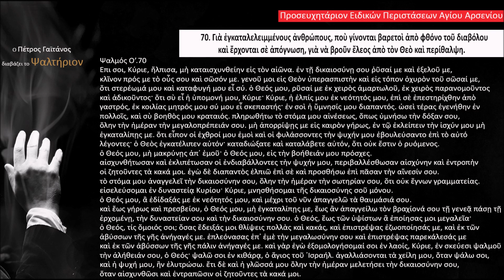Ο Πέτρος Γαϊτάνος διαβάζει το Ψαλτήριον.Ειδικές περιστάσεις.Άγ.Αρσένιος.Ψαλμός 70.Psalm 70.Gaitanos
Ψαλτήριον

70. Γιὰ ἐγκαταλελειμμένους ἀνθρώπους, ποὺ γίνονται βαρετοὶ ἀπὸ φθόνο τοῦ διαβόλου καὶ ἔρχονται σὲ ἀπόγνωση, γιὰ νὰ βροῦν ἔλεος ἀπὸ τὸν Θεὸ καὶ περίθαλψη.

Ηχοληψία:  Μιχάλης Παπαθανασίου.

Μελέτη, Επιμέλεια έκδοσης, Φωτογραφίες & Διεύθυνση Παραγωγής:
Πέτρος Γαϊτάνος